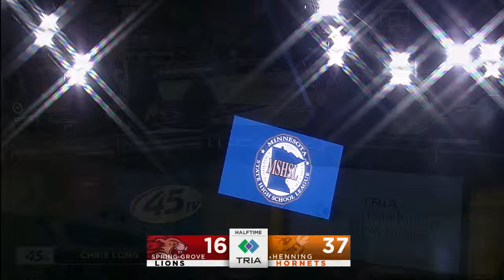Ankle Sprains in Basketball Players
TRIA Physical Therapist, Pete Larson, spoke live on Channel 45 about ankle sprains in basketball during the Minnesota Boys State Basketball Tournament.